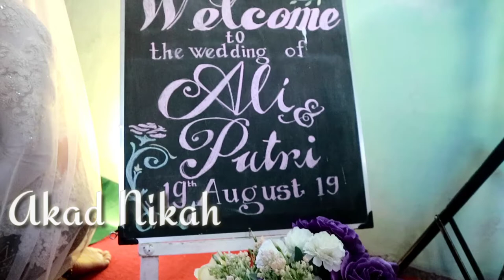Wedding : Ali & Putri